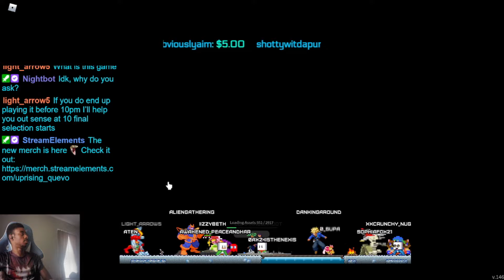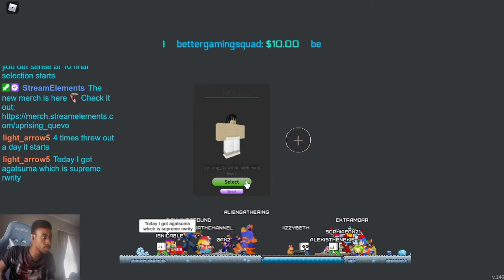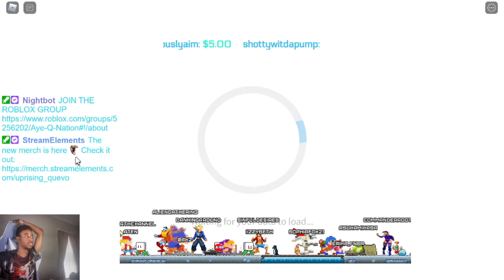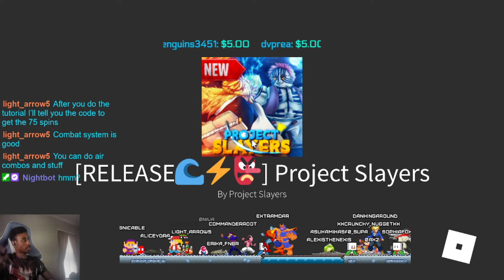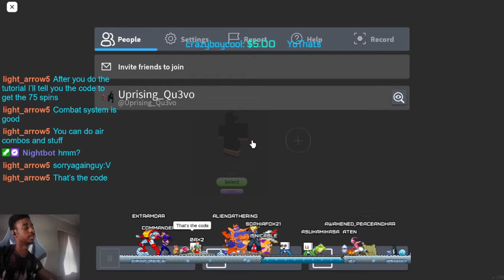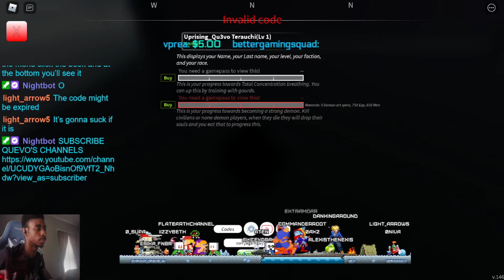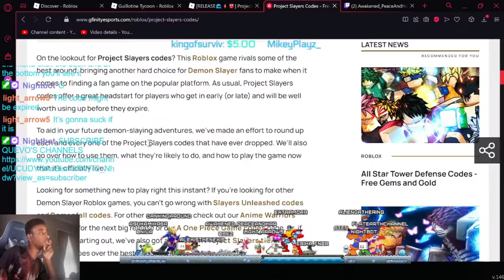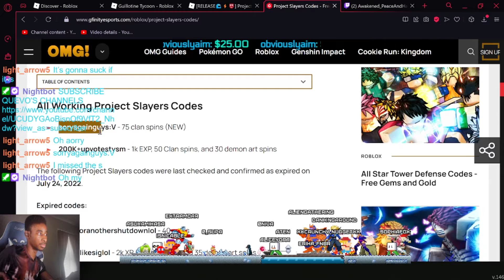Project Slayer Character Customization + Gameplay